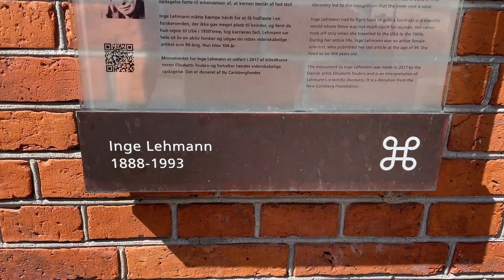Visit Copenhagen, Part III: Streets and Alleys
Iconic sights and filming locations, with fun quizzes for everyone.

Join us on a visit to Copenhagen as we go to iconic locations and hidden gems. Welcome to Part 3.

In this episode:
10 points (5 questions and 1 Bonus Question)

All answers will be posted once the last of the Visit Copenhagen videos have gone live.